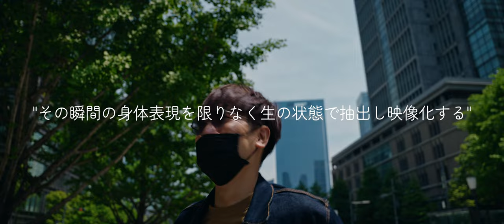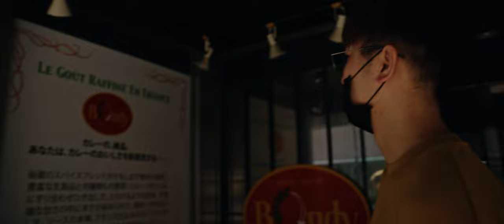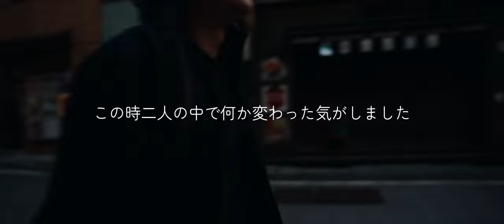【初公開】こうやっていつも撮影してます。 // SOUP:docu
"ノーカットでダンスをゲリラ的に撮影します"
その場の雰囲気や音楽に影響された身体の表現と、様々な出会いや出来事をサンプリングするような試みです。
私達には身体があって、表現の自由がある。
そんな喜びを少しでも感じて頂けたら幸せです。
これはSOUP:impというプロジェクト！
全てがimprovisation(即興)！！

Namiki sho

今回初めて撮影裏を公開し、初めて僕がSOUP:impで表に出ました。
SOUP:impではカメラワークも即興です。
その場その雰囲気で相方がどんな動きをするのか、想像できそうでできない。
追いつけそうで追いつけないようなカメラワークが、この作品での映像の生感に繋がると思っています。
これからも「身体の自由さ」を一緒に表現していきますのでお楽しみに！！

Kohei Tatsutomi

series 1 vol.1~vol.100